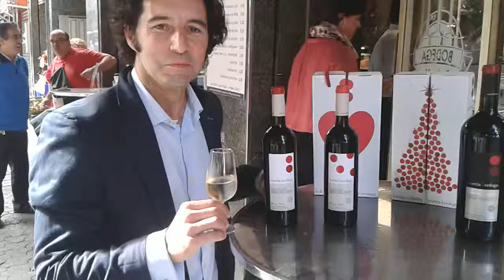Vinos de la Bodega Martín Berdugo en Bar los Alcalareños en Sevilla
Antonio Díez Martín nos presenta los vinos de la Bodega Ribera del Duero Martín Berdugo que se pudieron degustar en las Jornadas Gastronómicas que se celebraron en el Bar los Alcalareños en Sevilla.

Más información de estos vinos en Sevilla en Los Alcalareños